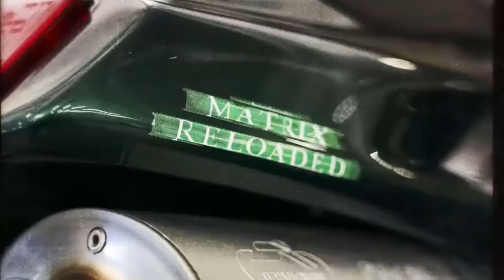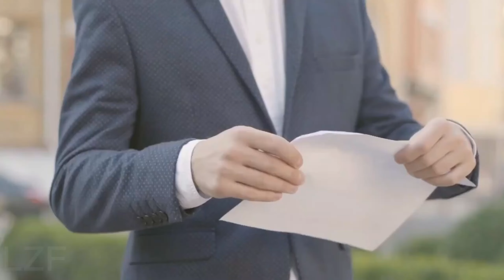Keanu Reeves : sa collection folle de motos